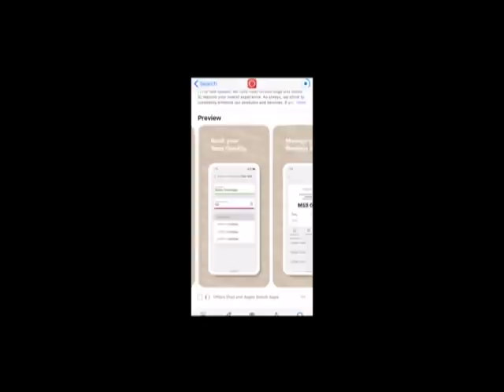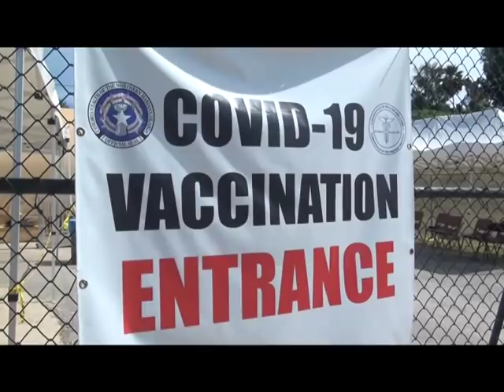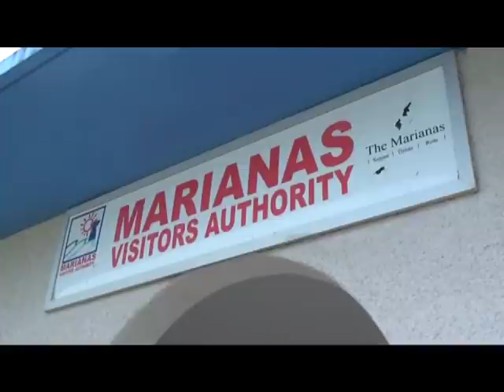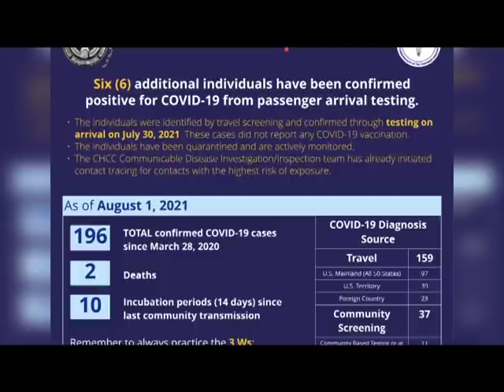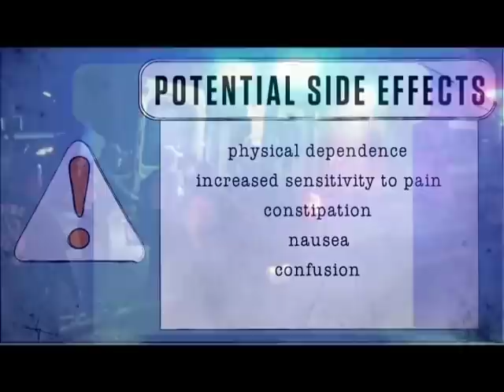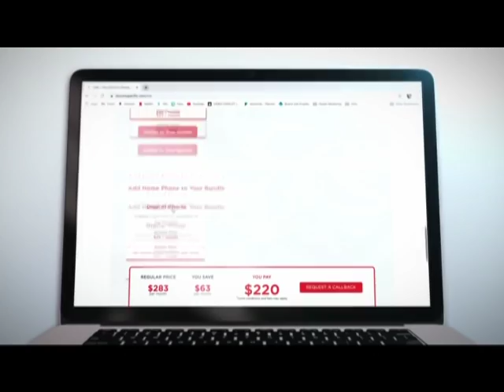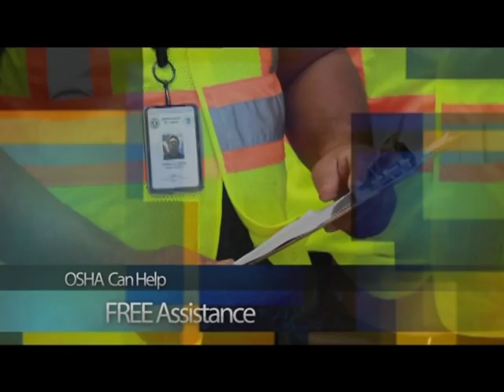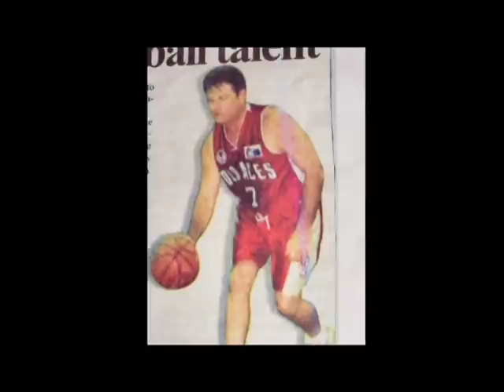KSPN2 News August 02, 2021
ENTRY REQUIREMENTS INTO THE CNMI ARE CHANGED AGAIN
ALSO TONIGHT, THE CNMI IS OKAYED FOR TRAVEL BY KOREAN OFFICIALS
AND, IT WAS AN ATTEMPT FOR AN ESCAPE TO GUAM...
WE HAVE THE DETAILS ON THE TWO MARINERS
IN SPORTS, THE U18 NATIONAL BOYS SOCCER TEAM SEES GUAM, CONQUERS GUAM.